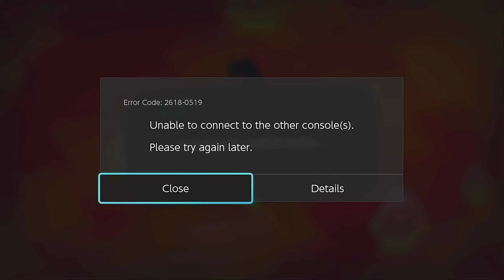Splatoon 2 but I'm a hot mess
Hi guys, my upload schedule is about to go completely out the window (yes, i know it already has but it's about to go even further out lmao) so just prepare yourselves for that because shit's about to get hectic. Anyway I hope you enjoyed this video (and I hope the audio is okay, last vid shrimp told me the video overpowered my voice. Sorry about that) if you did enjoy it though, remember to like, subscribe and if you want to follow my disastrous journey through YouTube then remember to hit the notification bell. I'd really appreciate it if you did because I'm a very small youtuber and I edit the videos myself even though my schedule is busy as fuck. Sorry for the rant that you probably didn't even read through. Bye!